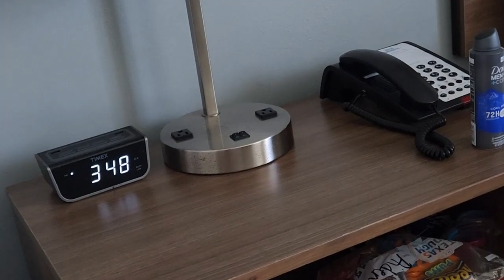Corpus Christi Vlog: Beach Day - Port Aransas Beach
We took a trip to Corpus Christi this year and the kids were so excited! The first day there, we headed to the beach.